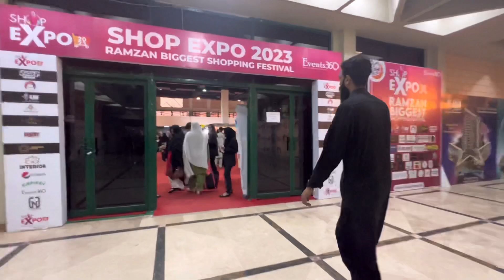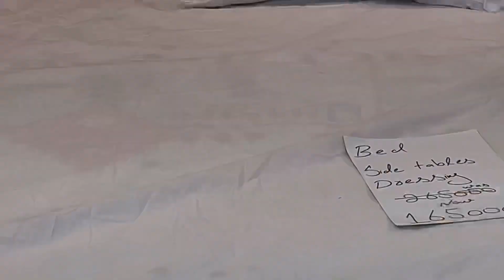Expo Center Karachi exhibition ❤️